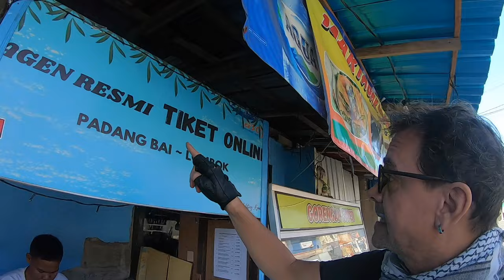Eps 2 - Touring Lombok - Going from Bali to Lombok - Around Indonesia on my Small Motorcycle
What a great start to this big adventure. I ventured off my usual familiar grounds of Jawa and Bali and finally made it to Lombok. Check out these amazing roads and the perfect spot I found to pitch my tent on Elak-Elak beach, just in time for the sunset.And as if this wasn't enough, I even made new friends in a cool bunch of kids from the nearby Nurul Jannah Islamic boarding school, who came to visit my tent for a chat.

Another Whiskey and Blues, Bluesku written and performed by BluesMates and used with permission.
/ IG and Facebook: @bluesmates_official / Look them up on Spotify!